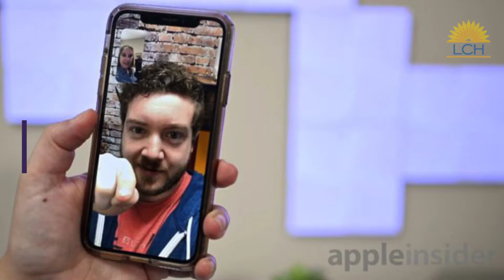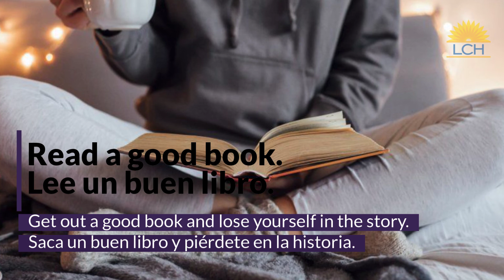LCH Health Education Things to do at Home During COVID 19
You can still have healthy activities and relationships even while under quarantine. Here are some things you can do during the COVID-19 outbreak. Share your ideas with us!...…. Todavía pueden mantenerse activos y en contacto con otras personal durante el aislamiento. Aquí hay algunas ideas que puedes hacer durante COVID-19. ¡Comparta sus ideas con nosotros!